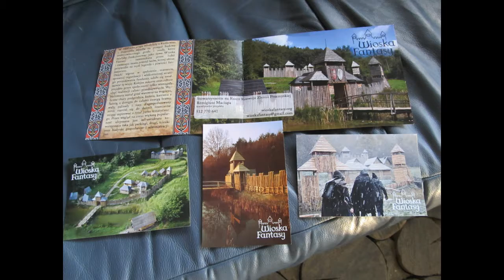Bajka nr 5 - Wioska Fantasy - Kuńkowce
Kolejna stacja na Szlaku talentu i zdrowia w Królestwie Bajkowy Świat. Wioska Fantasy - Kuńkowce. Zapraszamy do obejrzenia przygód Profesora Słoneczko i Jego drużyny. Zapraszamy na stronę